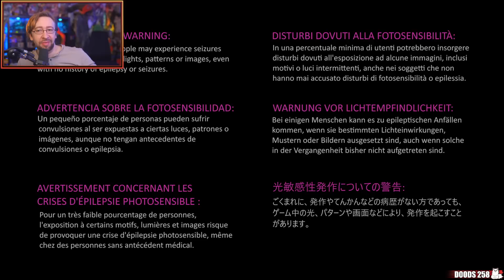YoVideoGames Clips Compilation #444